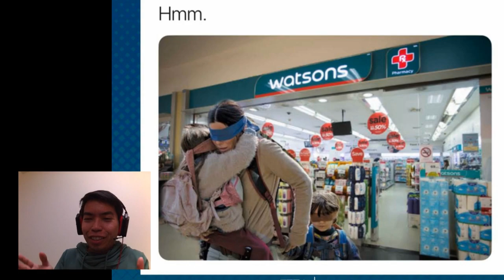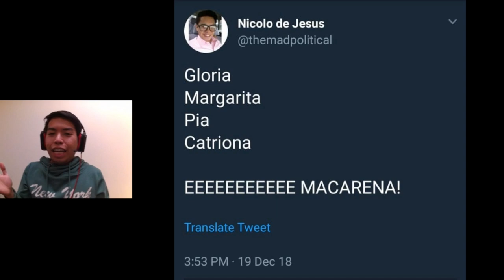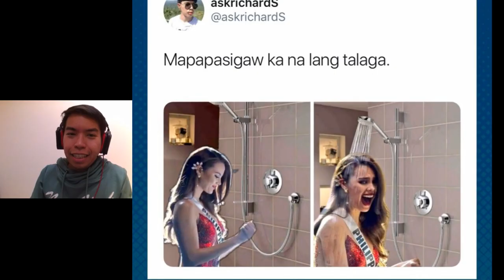BIRD BOX MEME REVIEW CHALLENGE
So here we are! hahaha, Anong Trending is back! or lets say Meme Review! wahaha